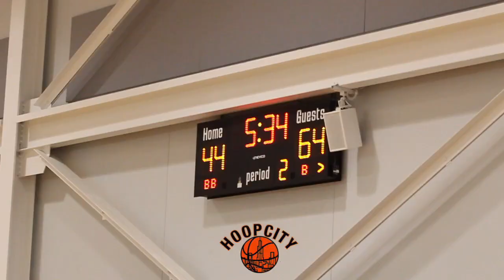Bates Fundamentals 8th Grade is Elite. Trey Mckenny Goes Off.. / "PARENTS CANT STAND IT"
#1 Player in his class Trey Mckenny Goes off and mutes the crowd while doing it. Bates Fundamentals 8th Grade has been blowing teams out the water by 40+ All weekend the game before they won 120 to 70. Pure talent.

Video by Taiwan Williams